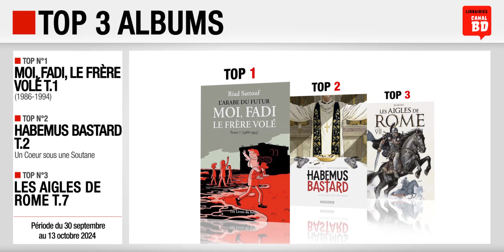30/09 au 13/10/24 : Top des ventes "albums" chez les libraires Canal BD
Top 3 des meilleures ventes d'albums de bande dessinée, enregistré chez les libraires du Réseau Canal BD, entre le 30 septembre et le 13 octobre 2024 :
- Top 1 : L'Arabe du Futur : Moi, Fadi, le Frère Volé T.1, (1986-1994) de Sattouf (ed. LES LIVRES DU FUTUR)
- Top 2 : Habemus Bastard T.2 - Un Coeur sous une Soutane de Vallée & Schwartzmann (ed. DARGAUD)
- Top 3 : Les Aigles de Rome : Livre VII de Marini (ed. DARGAUD)